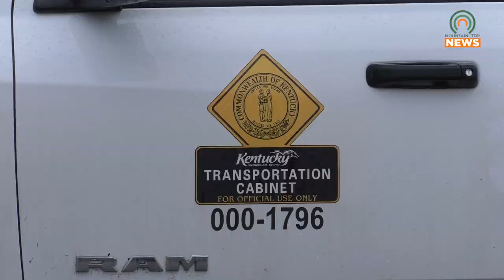Rockslide Partially Blocks Town and Country Road in Pikeville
A rockslide occurred in the morning hours on Friday, January 13, on the Town and Country Road in Pikeville.  It is estimated to take the entire day before the road is fully passable again.